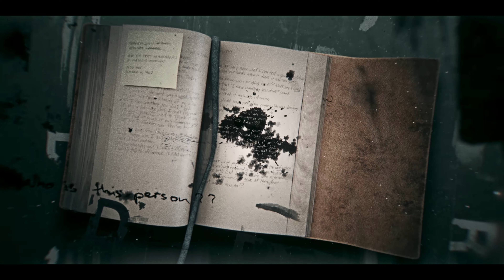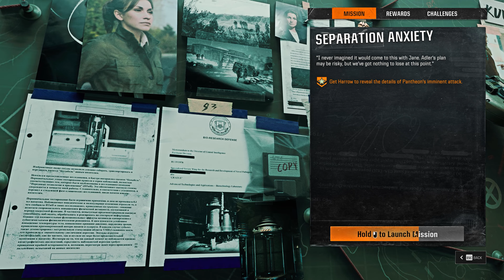The Rook: Interrogation | Safehouse, Bulgaria | Call Of Duty: Black Ops 6 (2024) | RTX 4090 | 4k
The Rook: Interrogation is the final safehouse mission featured in Call of Duty: Black Ops 6.

All footage is captured at 4K Ultra on an Intel i7-13700k and MSI SuprimX 4090.